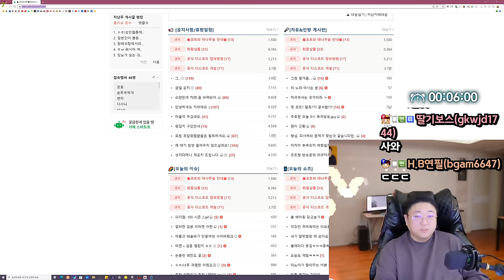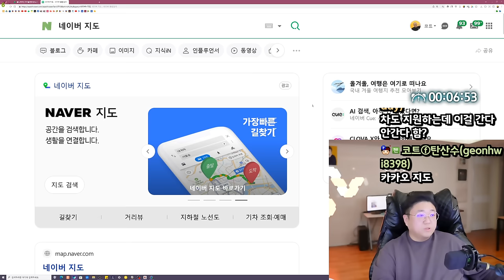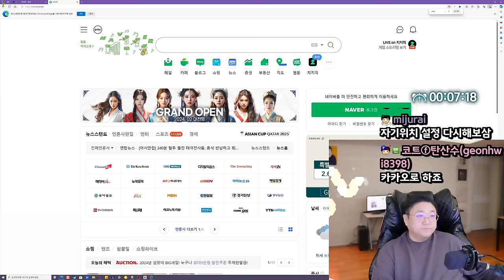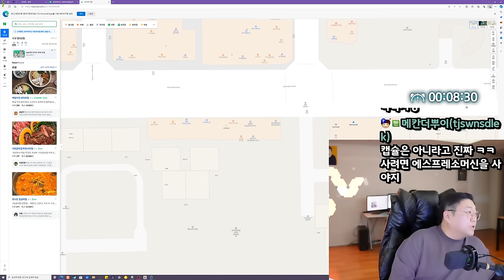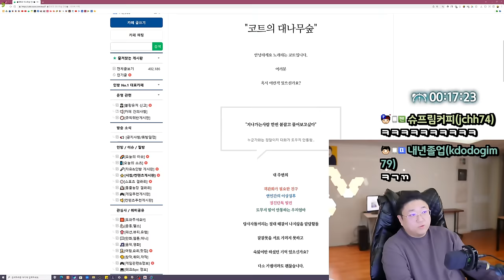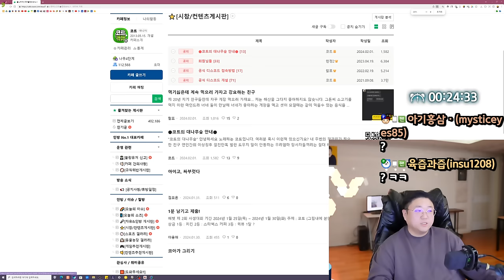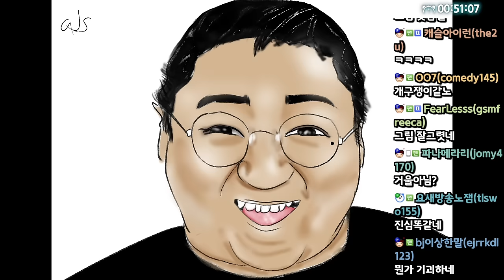약빨방의 빈자리 채워보겠습니다 (24.02.03-1)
[음원출처]